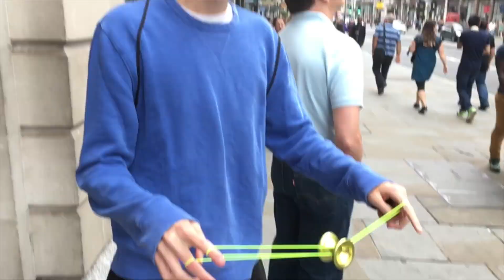Showroom Madness featuring Vanilla Caramel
Hey guys! Here's a video of Calvin and I going to the Wool and Silk Rugs showroom with a couple short music videos as well. I hope you enjoy it!

snap: garr3tt99

About Garrett Pahl:
I like to make jokes and other things. Comedy, skits, rants, music videos